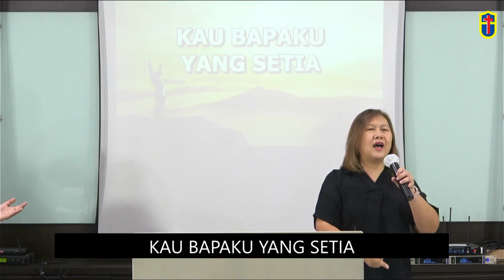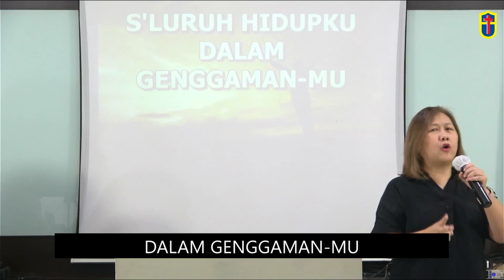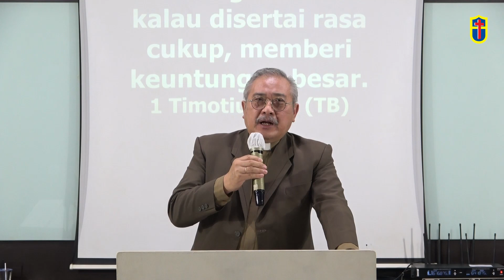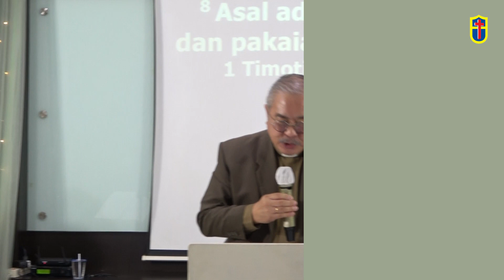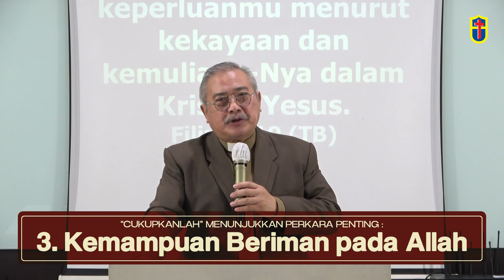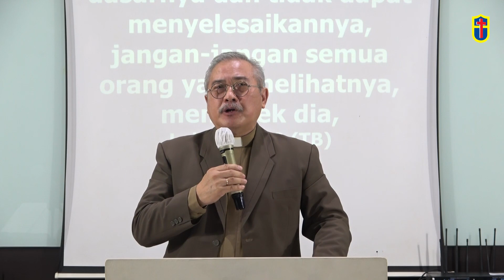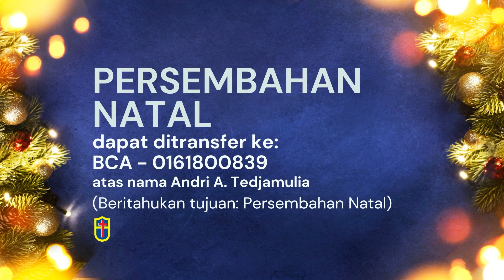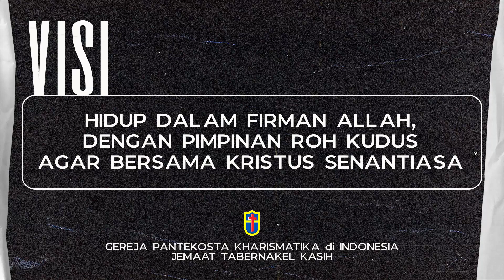"RASA CUKUP" Kebaktian Minggu 19 November 2023 - Pdt. Andri A. Tedjamulia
1. Allahku Dahsyat
2. S'lalu Bersyukur
3. Mujizat dalam Bersyukur
4. Yesusku Dahsyat
5. Tuhan yang Besar
6. Elshaddai
7. Ujilah Aku Tuhan
8. Raja dalam Hidupku

 Jadwal Ibadah :
- Zoom Santai Bersama KATA setiap Rabu 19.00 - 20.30 WIB (sementara belum dimulai lagi)

 Jadwal Kegiatan Lain :
- Persekutuan Doa Tabernakel Kasih (PDTK) setiap Sabtu 17.00 WIB
- Persekutuan Wanita setiap Minggu kedua
- Persekutuan Pria (sementara belum dimulai lagi)

Untuk informasi gereja, pemesanan rekaman kotbah, kritik/saran, hubungi :
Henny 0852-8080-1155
atau e-mail ke :